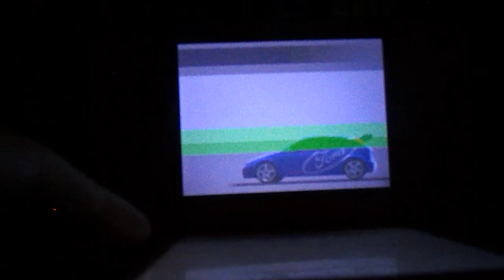Ford Racing 3 (DS) Classic Circuit 20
This is the twentieth circuit race for Classic/Ford Racing 3 (DS),
Vehicle: Ford Ranchero GT (1972)
Track: White Sands Reverse
Genre: Racing